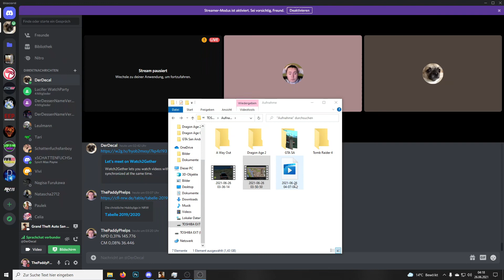Grand Theft Auto: San Andreas [100%|German] #056 - DAS STADION EVENT... AGAIN!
▶ ZUM VIDEO

Die Handlung beginnt im Jahr 1992. Der Protagonist Carl Johnson („CJ“), ein Afroamerikaner, kehrt nach Los Santos (dem echten Los Angeles nachempfunden) zurück, da seine Mutter ermordet wurde. Die letzten fünf Jahre lebte er in Liberty City, um Abstand von seiner kriminellen Vergangenheit in Los Santos zu gewinnen. Kaum in seiner alten Heimat angekommen, schieben die drei korrupten Polizisten Frank Tenpenny, Eddie Pulaski und Jimmy Hernandez ihm den Mord an Officer Ralph Pendelbury in die Schuhe, den sie selbst begangen haben, da dieser ihre Machenschaften preiszugeben drohte. Außerdem muss CJ feststellen, dass seine alte Gang wegen Drogenproblemen und internen Streitigkeiten auseinandergebrochen ist.

Titel: Grand Theft Auto: San Andreas
Genre: Actionspiel, Rennspiel, Third-Person-Shooter
Entwickler: Rockstar North
Publisher: Rockstar Games
Plattformen: Android, Fire OS, iOS, Mac OS, PlayStation 2, PlayStation 3, PlayStation 4, Windows, Windows Phone, Xbox, Xbox 360, Xbox One

Das im Video gezeigte Spiel wurde auf den PC gespielt.